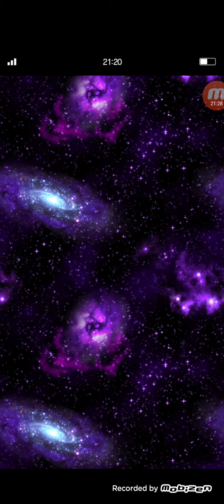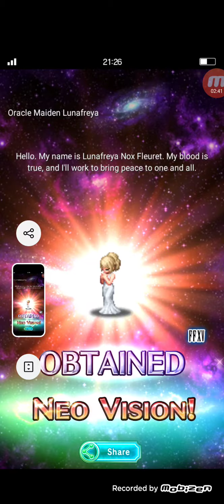FFBE Global 50 Tokens of 5th Anniversary Slot de Chocobo + Lucky NV Exvius Tix Summon